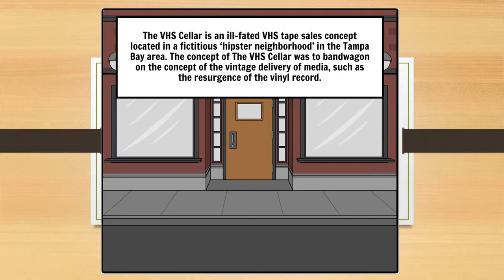The VHS Cellar Episode 1 - Introduction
This episode of The VHS Cellar establishes the setting provides a summary of the plot line. The characters will be introduced and it will become clearly apparent the mess our main character, Mr. Wright, got himself into.